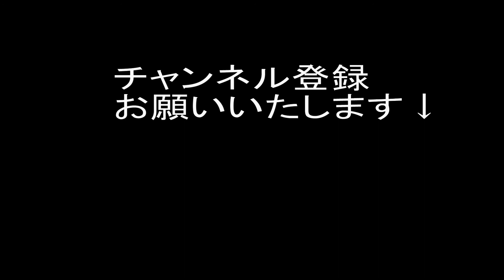Intestinal malrotation（whirlpool sign）